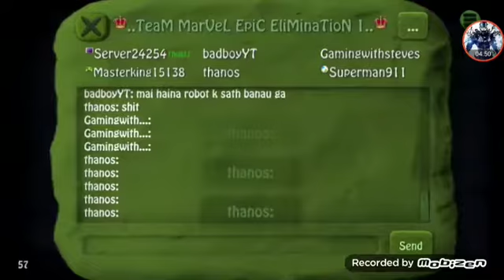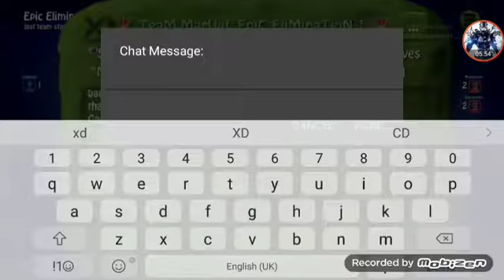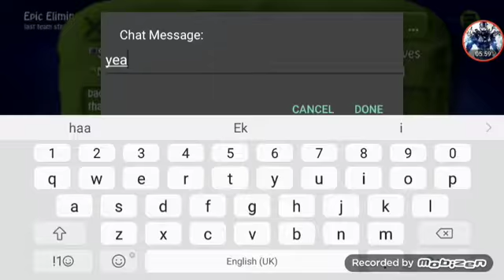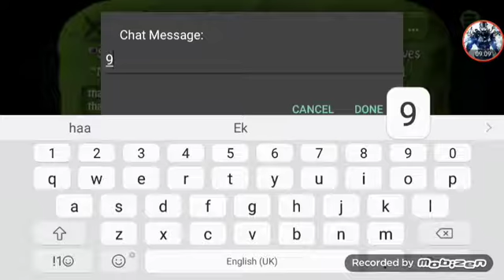Bomb squad Game Online Public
Game:bombsquad

Version:1.4.146

Can be play without net (offline)/(online)

Song I use in This Video

0:00 & 3:15 (Disclouser latch wulfe Remix)
3:20 & 6:04 (lil-peep-cry-alone)
6:08 & 8:51 (favoured nation the setup)
8:53 & 11:26 (Heart attack i dont wanna live in a world without you)
Intro:JJD adventure